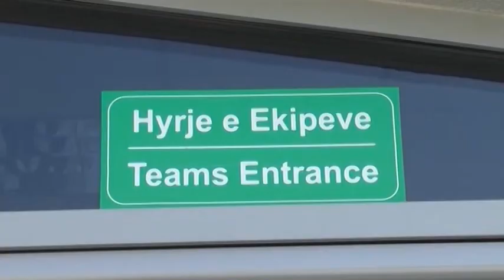Të hënën në "Loro Boriçi" - Nën masa të rrepta ndeshja Shqipëri-Itali, porosi me rëndësi për tifozët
Një ditë para ndeshjes Shqipëri-Itali e vlefshme për Botërorin 2018, që do të mbahet të hënën në orën 20:45 në stadiumin “Loro Boriçi” në qytetin  e Shkodrës, policia e shtetit ka publikuar planin e masave për mbarëvajtjen e aktivitetit sportive.
Hartimi i planit të masave është bërë duke vlerësuar rëndësinë e kësaj ndeshje ndërkombëtare si dhe interesimin e shumtë të tifozërisë vendase, kosovare e asaj italiane,  për të qenë të pranishëm në stadium.
Masat synojnë garantimin e rendit dhe qetësisë publike para, gjatë dhe pas zhvillimit të ndeshjes, parandalimin dhe goditjen e veprimtarisë kriminale, kapjen e autorëve të veprave të ndryshme penale dhe vënien e tyre para përgjegjësisë ligjore,  kontrollin fizik të të gjithë personave që janë pajisur me biletë para hyrjes në stadium për moslejimin e futjes në stadium të sendeve dhe materialeve të ndryshme të paligjshme.